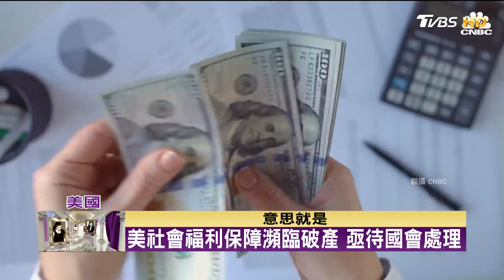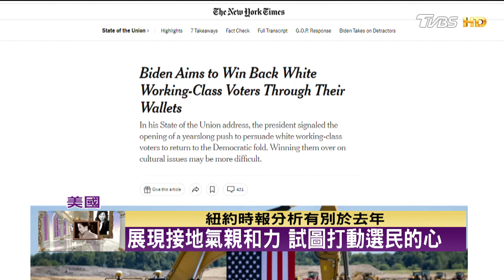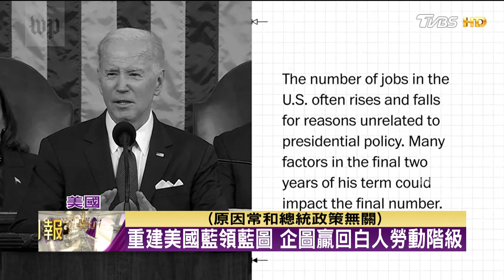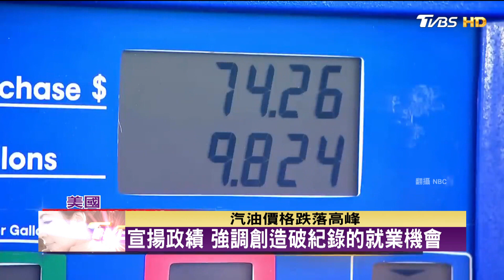拜登正面回擊 籲共和黨提高舉債上限 TVBS文茜的世界周報 20230212